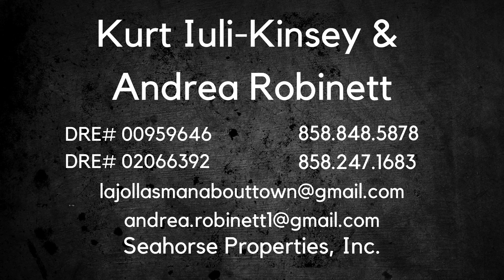Kurt Iuli Kinsey And Andrea Robinett Tell Us With Zillow Pausing Their Home Buying, What Does That